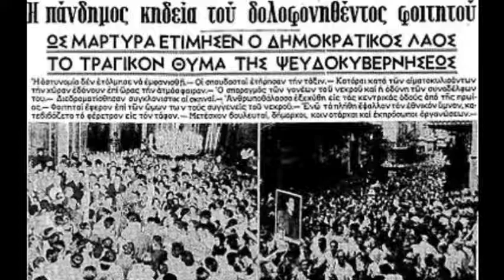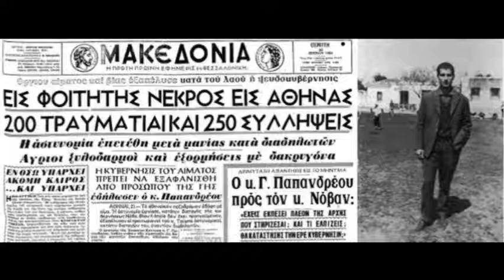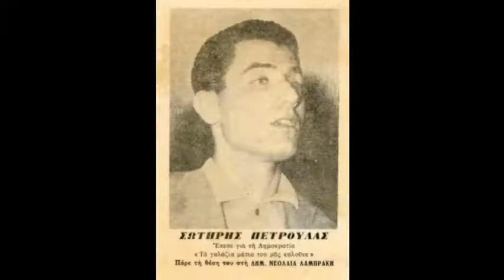Ο Μ.Παπούλιας για τον Σωτήρη Πέτρουλα (4)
Απόσπασμα συνέντευξης που είχε δώσει ο επιστήθιος φίλος και σύντροφος του Σωτήρη Πέτρουλα, Μάκης (Φιλοποίμην) Παπούλιας τον Ιούλιο του 2012 στον Νίκο Ξηρουδάκη, στη σειρά εκπομπών με τίτλο: «Το Βάθος του Ουρανού είναι κόκκινο». Περιγράφει την προσωπικότητα του Σωτήρη Πέτρουλα, τις πολιτικές του ανησυχίες, τους αγώνες της αριστεράς της εποχής, τις 70 μέρες των Ιουλιανών του 1965, τη δολοφονία του Σωτήρη και όσα ακολούθησαν με τη διαδήλωση που διοργάνωσαν οι φίλοι του Σωτήρη με το φέρετρο στον ώμο, τη συγκλονιστική κηδεία του και τις απόπειρες της κυβέρνησης και του Υπουργείου Δημόσιας Τάξης να αρπάξουν τη σορό και να τη θάψουν εν κρυπτώ. Ακούστε ολόκληρη τη συνέντευξη –Δείτε περισσότερα ντοκουμέντα εδώ